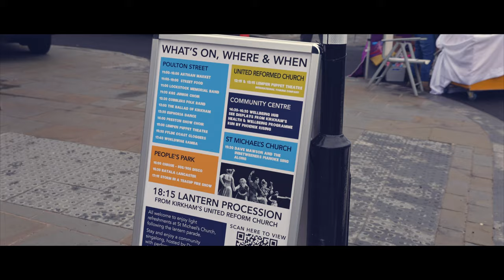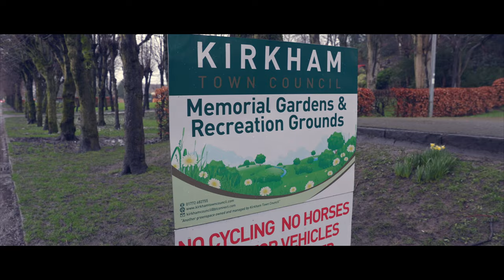Kirkham's 2024 Street Festival & Heritage Lantern Parade Trailer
A short highlights trailer - longer version coming soon